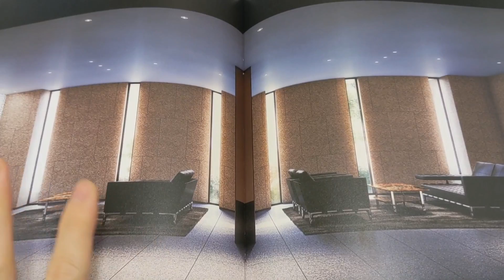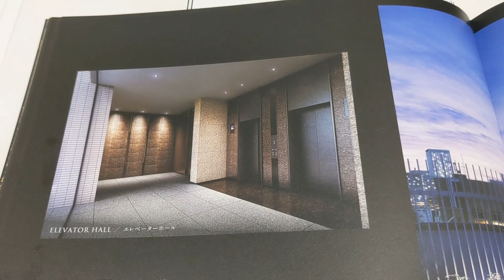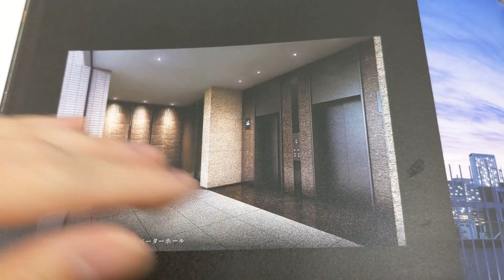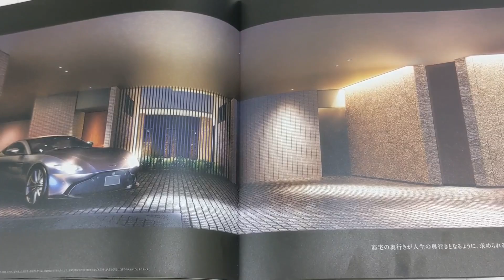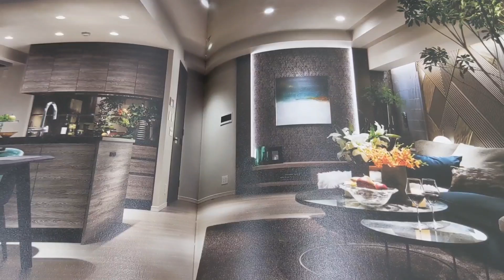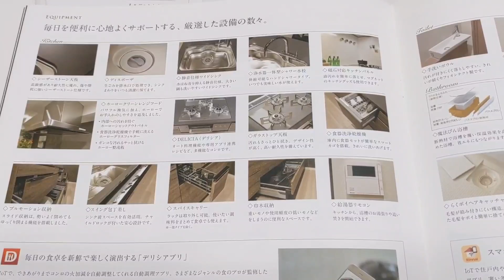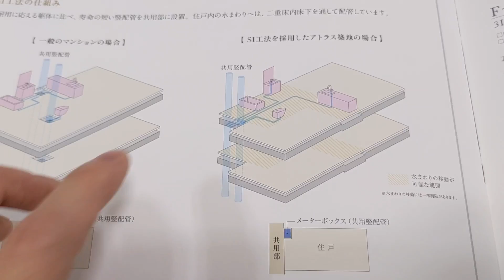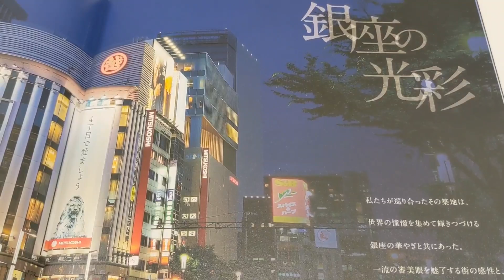アトラス築地 記事公開前の事前レポート マンションマニア編